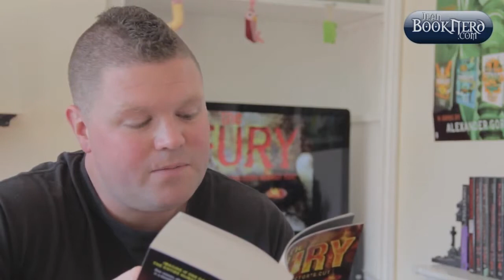The Fury by Alexander Gordon Smith Vlog Post at Jean BookNerd